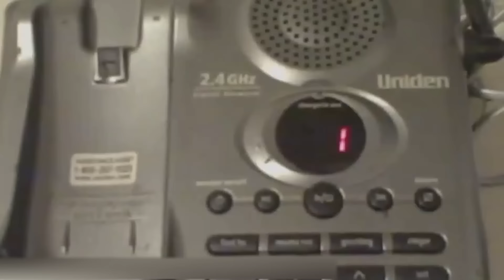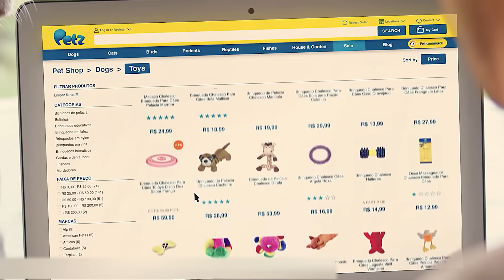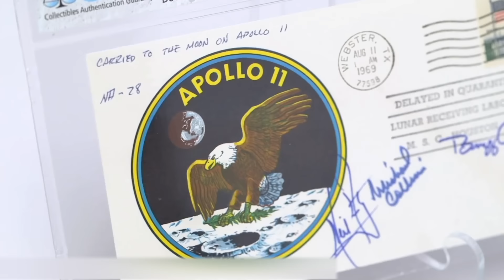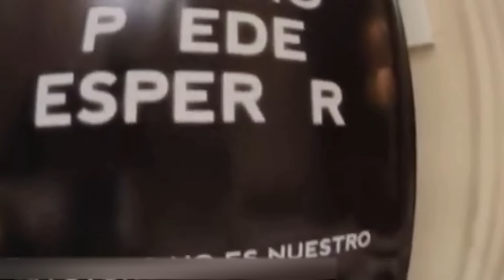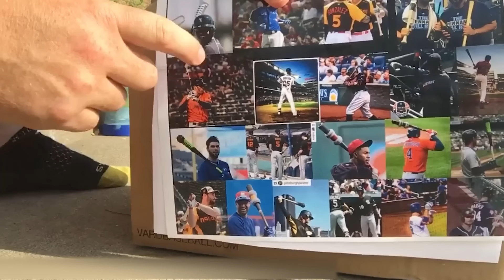ES POR ESO QUE ALIMENTAN A LOS CAMELLOS CON SERPIENTES VIVAS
¿Sabes por qué las niñeras de la familia real británica reciben clases de conducción extrema? ¿Y por qué algunos camellos son alimentados a la fuerza con serpientes vivas? En la selección de hoy, encontrarás un montón de datos interesantes que te permitirán sorprender a cualquier persona.